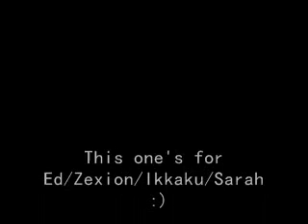Zexion Sings The Campfire Song Song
Yayy for characters that don't fit!!  Just thought I'd throw that out there. I don't own this stuff.